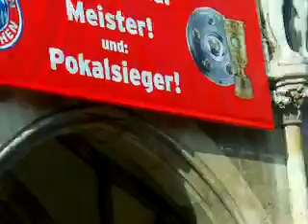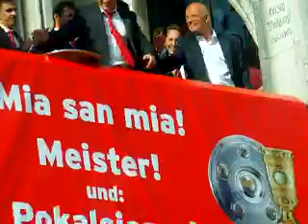Champions League- Vicefeier10.MOV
Champions League- Vicefeier